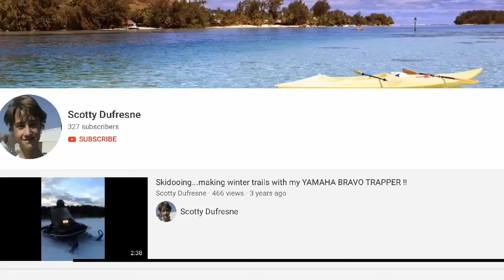Cold starting the Yamaha bravo trapper ski Doo!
In today’ video.  We have got some snow and today I Cold start the Yamaha bravo trapper!!!